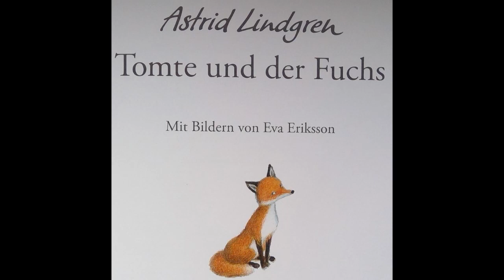Astrid Lindgren & Eva Eriksson - Tomte und der Fuchs